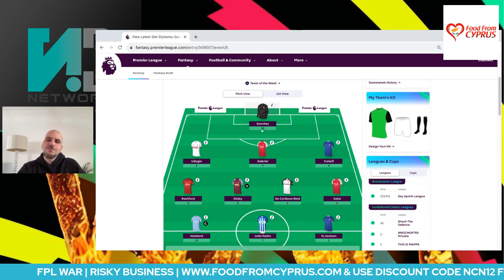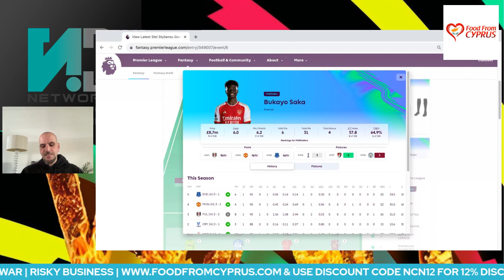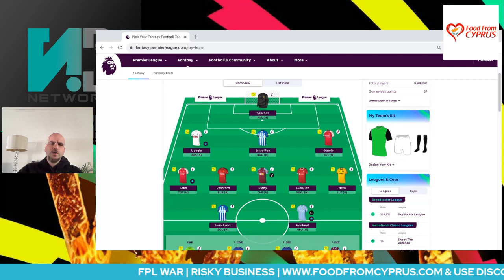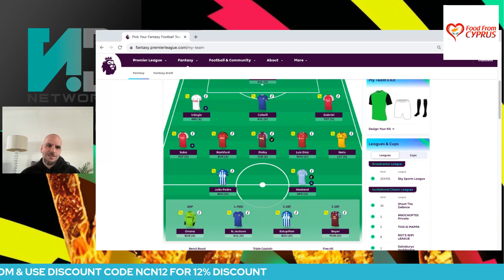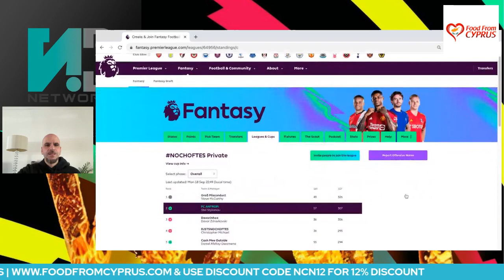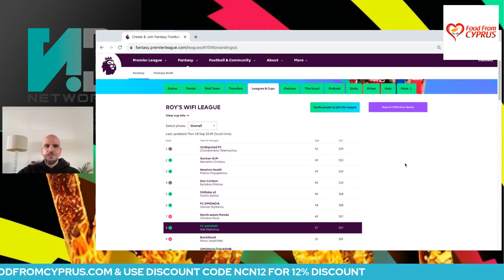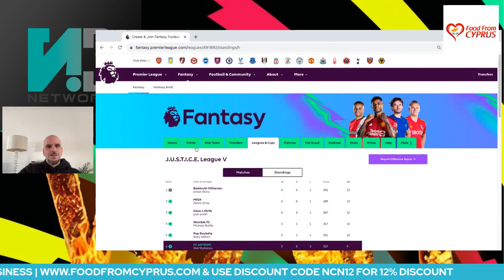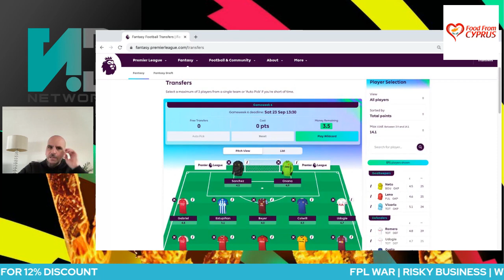FPL GAMEWEEK 6 PREVIEW | FPL WAR | RISKY BUSINESS 😵‍💫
In this video Stel goes through his points from GW 5 and stresses over GW 6 team selection.

Join our FPL League: 5ks0bz